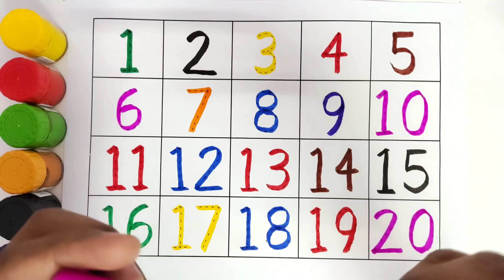🔢 1 to 20 Numbers: Fun Learning with KiddosTV! 🌟 NumberLearning #12345 #123 KiddosTV 📚🔢🎈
🔢 1 to 20 Numbers: Fun Learning with KiddosTV! 🌟 NumberLearning KiddosTV 📚🔢🎈

🎉 Join us for an exciting numerical adventure from 1 to 20! 🌈 In this engaging video, young learners will explore and master numbers through interactive visuals and enjoyable activities.

🔢 Watch as each number comes to life, making learning to count a delightful experience. This video is perfect for preschoolers and early learners, offering an enjoyable way to build a strong foundation in numeracy.